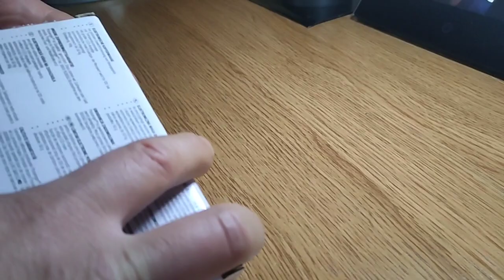Electronic Luggage Scale/ Elektronishe Kofferwaage/ Eлектронен кантар за багаж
Кантар за багаж Vtech Passenger, 50кг
Дигитален електронен кантари за багаж с капацитет на измерване до 50 килограма с електронен термометър сензор, тара функция и различни мерни единици за измерване на ръчен багаж, покупки, риба, тегло, куфар и др
Модел: LS-1676
Материал: ABS пластмаса
Цвят: Сив и черен цвят
Капацитет: 50кг
Точност до: 10г и 1 градус по Целзий
Мерни единици на багаж: Kg/Lb
Мерни единици на температурата:° C /° F
Лесен за четене LCD дисплей
Голям 1.4-инчов LCD дисплей
Цвят на дисплей: Зелен
Два бутона за лесна работа
Индикация за ниска батерия (изхабена батерия)
Индикация за претоварване
Тара функция
Заключване на данни
Функция за автоматично изключване, използвана за запазване на живота на батерията
Лесно превключване между lb / kg
Лесно превключване между ° F / ° C
Температурен датчик (може да се използва за тестване на външната температура)
Захранване: 1 брой батерия 3V литиева батерия CR2032 (включена в комплекта)

Electronic Luggage Scale
Digital electronic luggage scale with measuring capacity up to 50 kilos with electronic thermometer sensor, tare function and various measuring units for measuring hand luggage, purchases, fish, weight, suitcase, etc.
Model: LS-1676
Material: ABS plastic
Color: Gray and black color
Capacity: 50 kg
Accuracy up to: 10g and 1 degree Celsius
Baggage measurement units: Kg/Lb
Temperature units: ° C / ° F
Easy to read LCD display
Large 1.4-inch LCD display
Display color: Green
Two buttons for easy operation
Low battery indication (low battery)
Overload indication
Tare function
Data lock
Auto power off feature used to conserve battery life
Easy to switch between lb / kg
Easily switch between °F / °C
Temperature sensor (can be used to test the outside temperature)
Power supply: 1pc battery 3V CR2032 lithium battery (included)

Elektronishe Kofferwaage
Digitale elektronische Gepäckwaage mit Messkapazität bis 50 Kilo mit elektronischem Thermometersensor, Tara-Funktion und verschiedenen Messeinheiten zum Messen von Handgepäck, Einkäufen, Fisch, Gewicht, Koffer etc.
Modell: LS-1676
Material: ABS-Kunststoff
Farbe: Graue und schwarze Farbe
Kapazität: 50 kg
Genauigkeit bis zu: 10 g und 1 Grad Celsius
Gepäckmaßeinheiten: Kg/Lb
Temperatureinheiten: ° C / ° F
Gut ablesbares LCD-Display
Großes 1,4-Zoll-LCD-Display
Anzeigefarbe: Grün
Zwei Tasten für einfache Bedienung
Überlastanzeige
Tara-Funktion
Datensperre
Automatische Abschaltfunktion zur Erhaltung der Batterielebensdauer
Einfaches Umschalten zwischen lb / kg
Wechseln Sie einfach zwischen °F / °C
Temperatursensor (kann zum Testen der Außentemperatur verwendet werden)
Stromversorgung: 1 Stück Batterie 3V CR2032 Lithiumbatterie (im Lieferumfang enthalten)